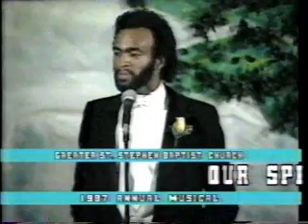Lecresia Campbell @ Greater St Stephen Mass Choir Musical 10 25 1987 pt1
Lecresia Campbell singing Blessed Assurance!!!